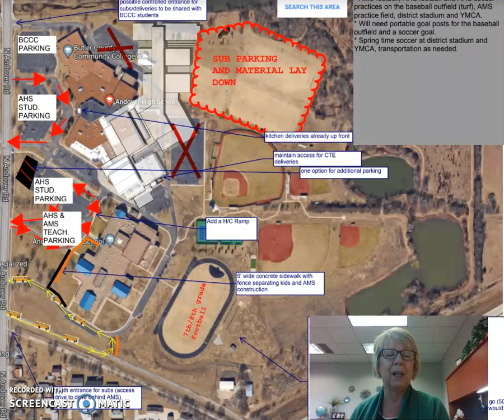Andover Middle School Construction Parking and Traffic Flow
Debra Regier, principal, explains how construction at Andover High School and Andover Middle School will affect parking and traffic flow for AMS families.